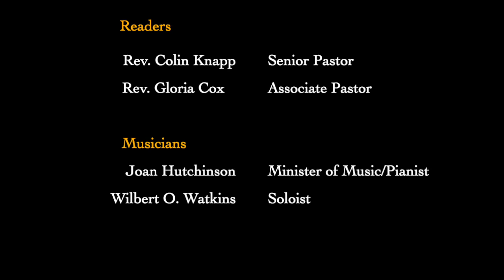Good Friday 2020 Streaming Service of Tenebrae [4.10.2020]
"God is light, in whom there is no darkness at all." Thank you for walking through these last days preceding the resurrection of Christ in this Tenebrae service with readers Rev. Colin Knapp, Rev. Gloria Cox; and musicians Joan Hutchinson and Dr. Wilbert O. Watkins.

Pilgrim Congregational Church, United Church of Christ is in Oak Park, Illinois and we’re happy you found us! We’ve been waiting to tell you our story and to show you who we are and how we respond to our still speaking God. Our current worship leaders are Rev. Colin Knapp, Senior Pastor; Rev. Gloria Cox, Associate Pastor for Youth and Young Adults; Dr. Wilbert O. Watkins, Chancel Choir Director; Joan Hutchinson, Minister of Music/Organ and Piano; and Maureen Deahl, primary Children's Moment leader and Director of the Children's Ministry. Video recording and editing by Ethan Deahl, Riley Deahl, James Jones, or YouTube Channel Administrator, Delena Wilkerson.

We invite you to join us Sunday morning in person when the coast is clear of virus but streaming online for the conceivable future. You are welcome here!